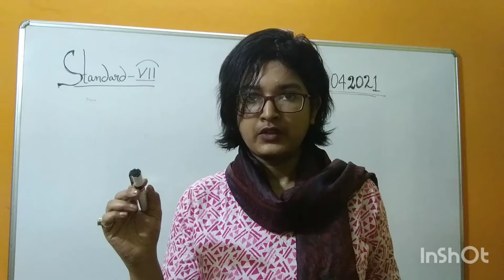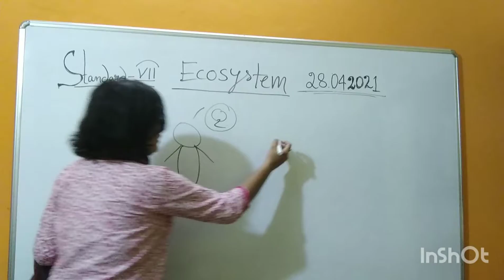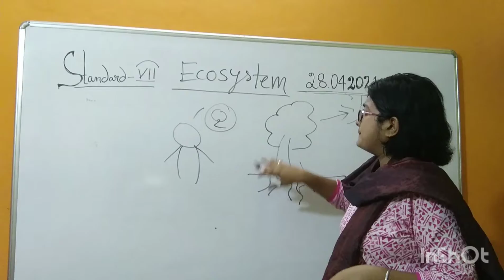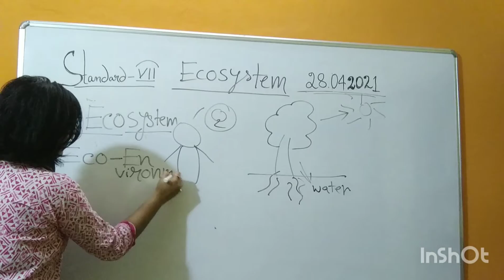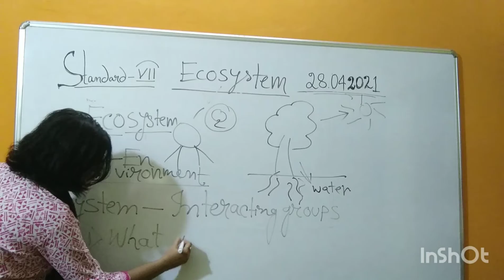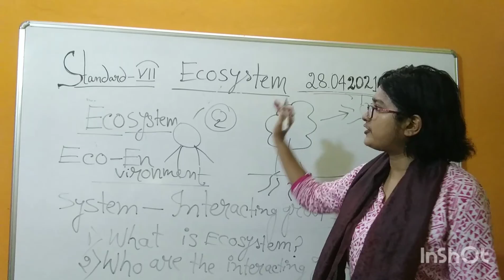Geography Teacher - Debnila Dhar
My name is Debnila Dhar. I have completed my Post Graduation and Bachelor of Education in Geography from the University of Burdwan in the year of 2017 and 2019 respectively with first class. I am pursuing M.ED(2020-22) from the University of Burdwan. I have qualified NATIONAL ELIGIBILITY TEST(2019) and CENTRAL TEACHERS ELIGIBILITY TEST(2019).

I want to be a greatest creator of students understanding. I want to give the power of thinking as if education will not be kept in to their textbook. I want to teach students in a realistic way. Teaching is my passion. I have not any teaching experience in any renowned institution but I teach many students in my home. According to my hobbies I am fond of crafting, drawing and singing. I am a keen writer also. I love to research about some social scenarios and represent them in seminars and conferences. That's all. It's all about me.